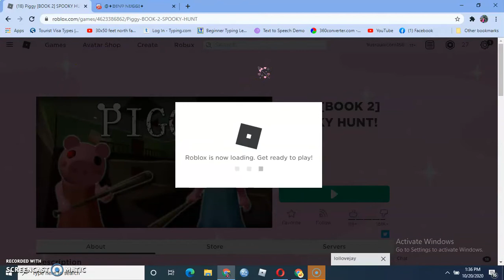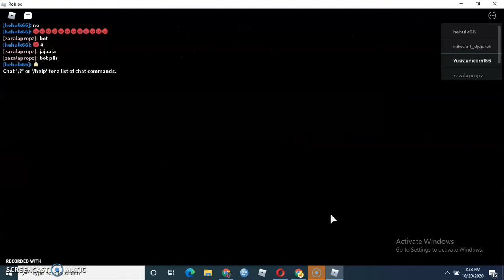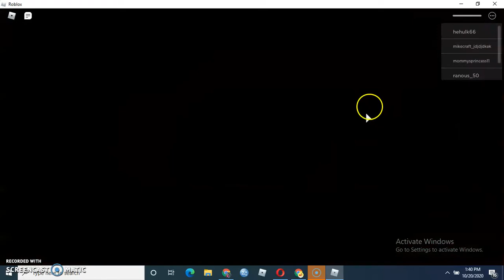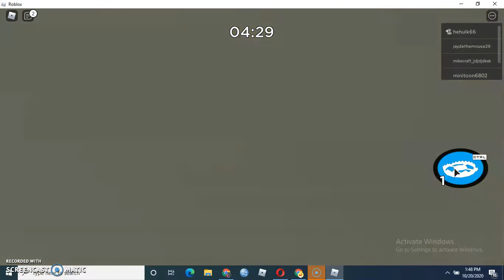Aww Evil Piggy Caught Me | Roblox Piggy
Playing Roblox piggy and piggy caught Yusra. Its interesting family fun game.